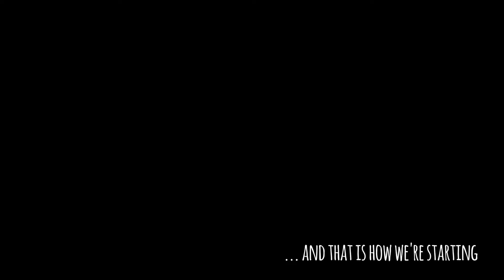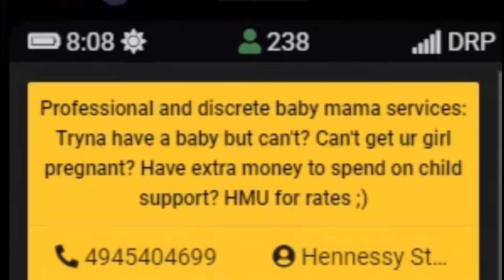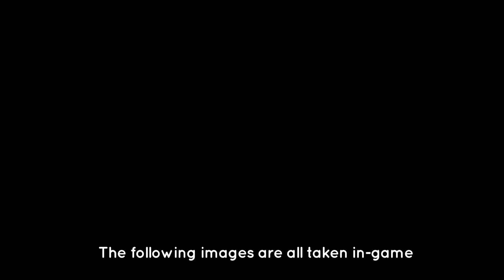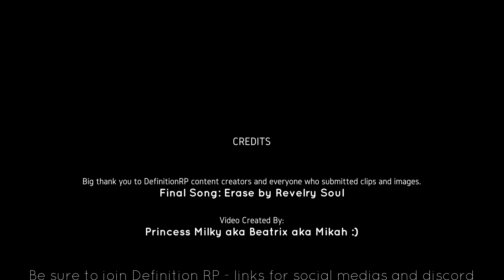DefinitionRP Presents - October 2020 Highlights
Definition RP Presents: October 2020 Highlights from our GTA V FiveM Server!
Videos and images taken from our server - created entirely by our community to showcase the month of September.